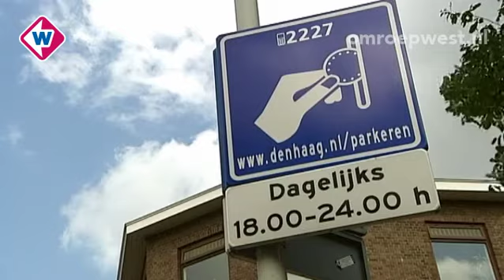Duindorpers niet blij met betaald parkeren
De gemeente Den Haag wil betaald parkeren invoeren in Duindorp. Er zouden te veel auto's zijn, en te weinig parkeerplaatsen. De plannen van de gemeente vallen niet goed in de wijk en veroorzaken onrust. De Duindorpers vinden dat er niet goed naar ze is geluisterd.